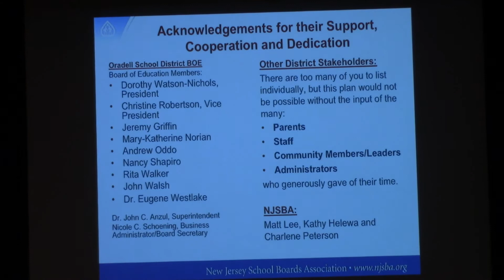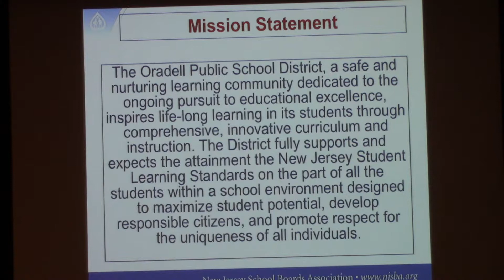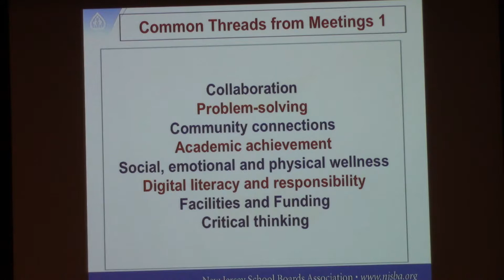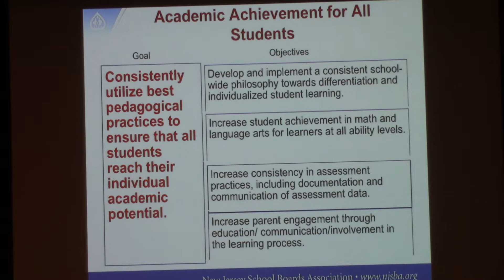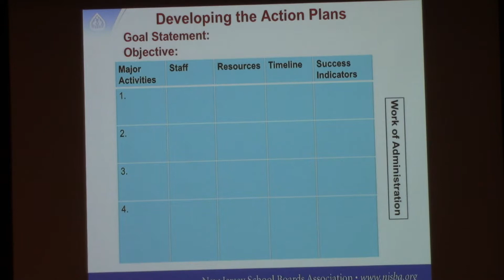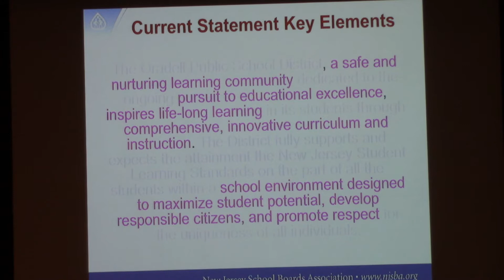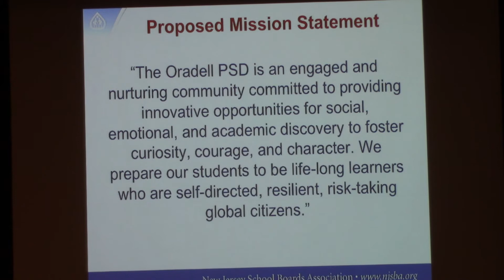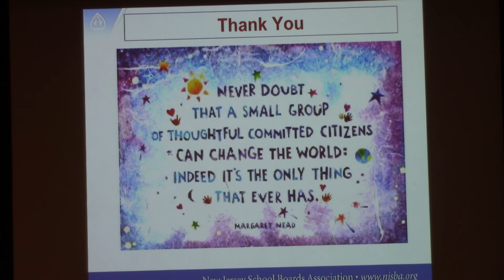November 14, Oradell Board Meeting PT2